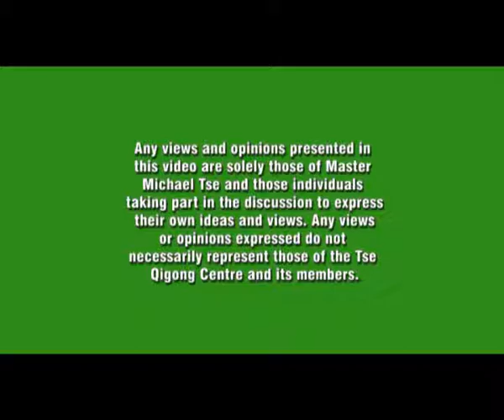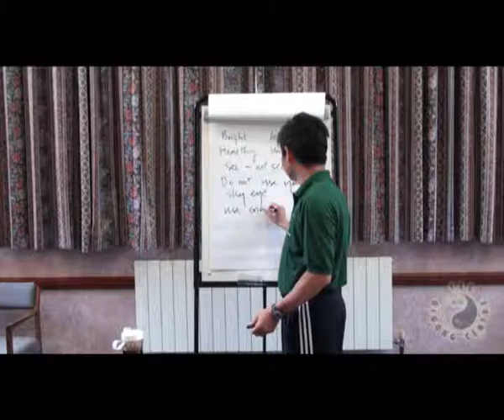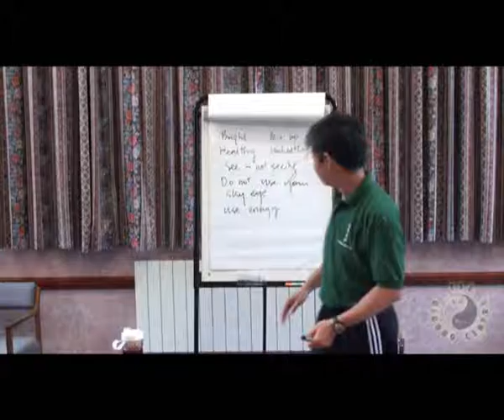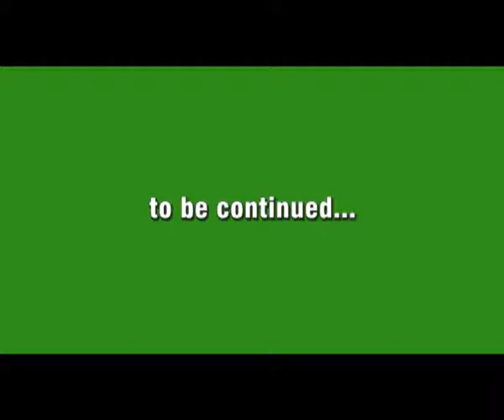Daoism and the Skyeye pt7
Wild Goose Qigong has links with both Buddhism and Daosim. As such is is good to have a basic understanding of both philosophies and how they relate to the Wild Goose Qigong exercises. In this video series Master Tse talks about the Daoist concepts of the "Dan" and how this is created. He also talks about when the Qi is strong, how this goes on to develop the Skyeye.

From 2010 archive